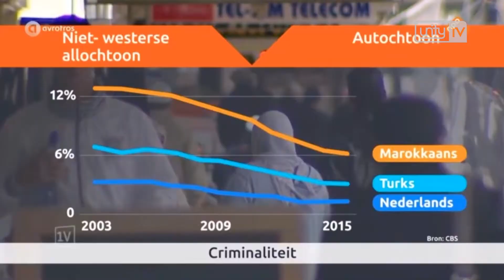Film Marokkaanse documentairemaker Mo (12) in premiere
LEIDEN - Hij dacht als Marokkaan 'niks te kunnen worden'. Maar niets is minder waar. Dinsdag is de documentaire van de 12-jarige Leidse Mohammed Mkadmi in première gegaan op het kinderfilmfestival Cinekid.

'Mo' had anderhalf jaar geleden een droom: journalist worden. Maar omdat hij een Marokkaanse achtergrond heeft, dacht hij dat het niet zou lukken. Om het tegendeel te bewijzen maakte hij samen met regisseur Robin van Duin de film 'De kleine Mo'.

De documentaire gaat over Mohammeds zoektocht naar succesvolle Nederlandse Marokkanen. Hij interviewde onder anderen rapper Ali B, de Rotterdamse brugemeester Ahmed Aboutaleb en presentator Mustafa Marghadi.

Ontroerd
Zijn hele klas kwam naar de film kijken. 'Hij was erg ontroerd, alle spanning kwam eruit', constateert onze verslaggever. Inmiddels heeft Mo zijn ambities bijgesteld: hij wil presentator worden.